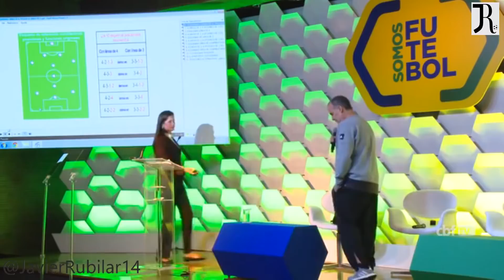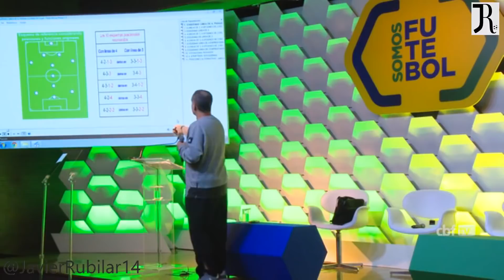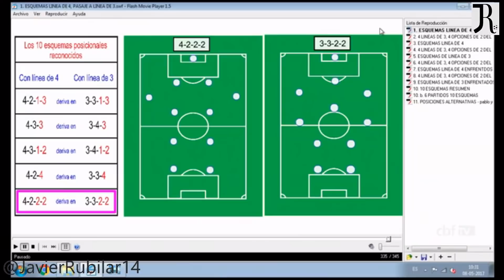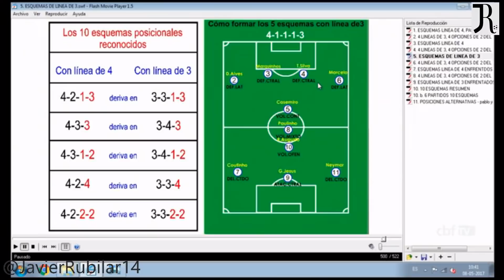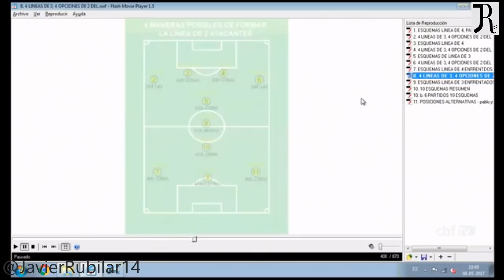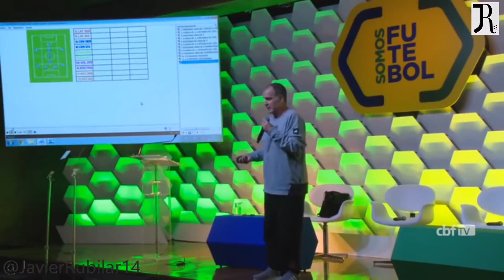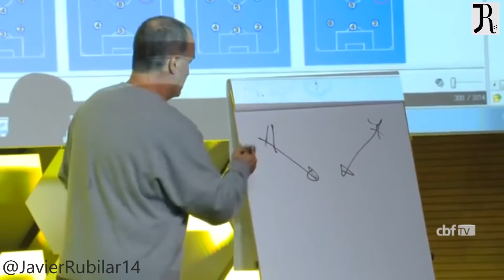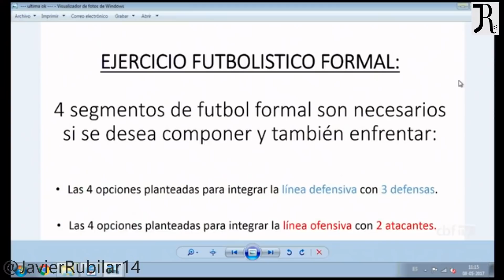Marcelo Bielsa - Charla en Brasil IMPERDIBLE